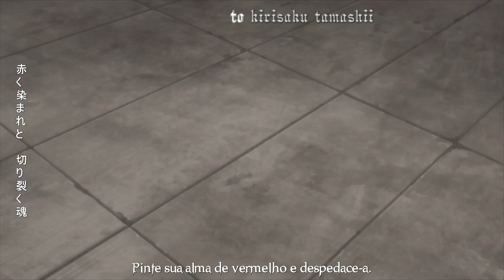Seikon no Qwaser OPENING HD [Sub PT-BR]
Opening in high quality of the anime "Seikon no Qwaser" first season.